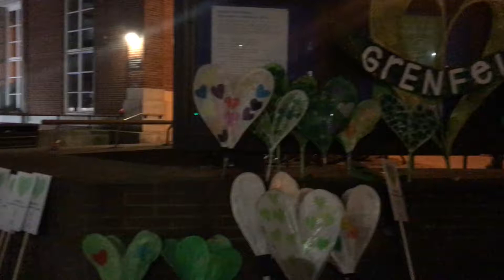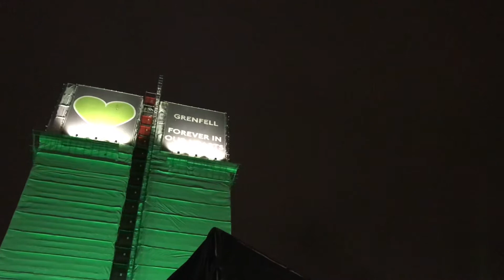Hundreds silently march for Grenfell Tower tragedy 18 months on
Tearful survivors of the Grenfell Tower tragedy joined still-grieving relatives for a charity silent walk last Friday.

Marking 18 months since the tower was ablaze and 72 people died, the monthly silent walk was arranged by support group Grenfell United.